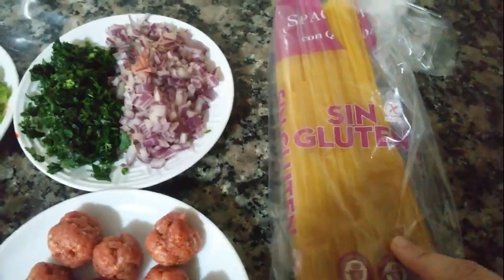🥰🍝 سباغيتي بالخضار و كرات اللحم المفروم بالتوابل المكسيكية في الفرن بدون غلوتين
سباغيتي بالخضار و اللحم المفروم في الفرن بدون غلوتين
250 GR سباغيتي بدون غلوتين
بصل مفروم + بقدونس مفروم
فلافل ألوان مقطعة
كريات اللحم المفروم المتبلة
بازلاء
صلصة الطماطم
زيت الزيتون
بهارات ميكسيكية
كمون
ملح
فلفل أسود
بابريكا
بودرة الثوم
بودرة البصل
القليل من القرفة
القليل من القرنفل
اوريغانو جاف
نشا